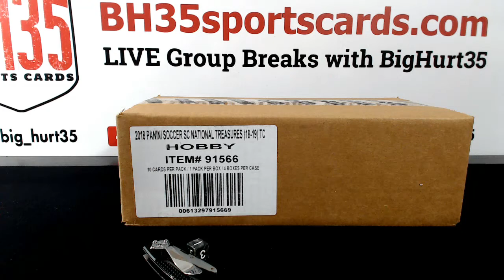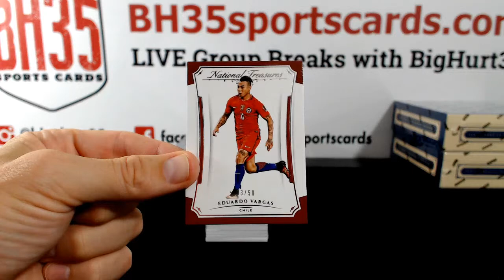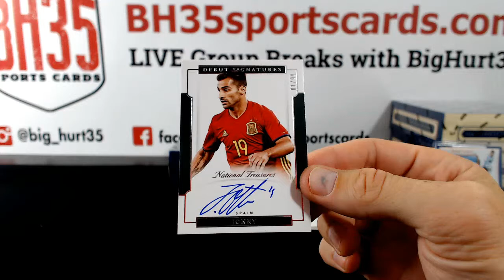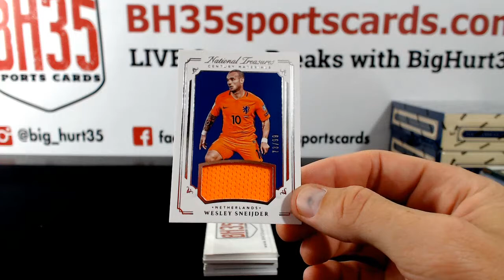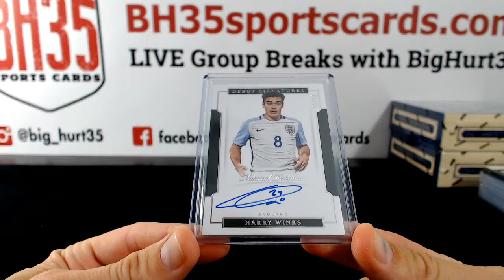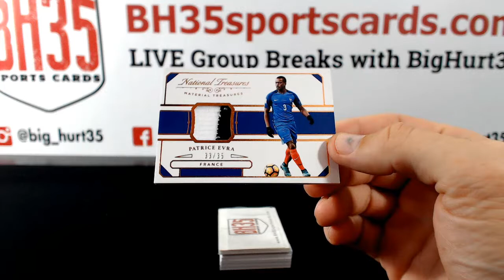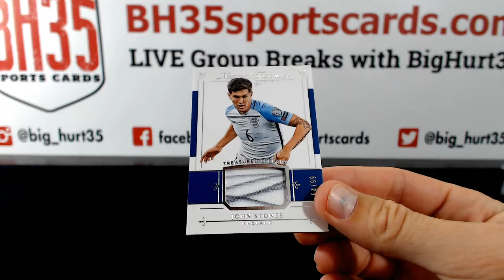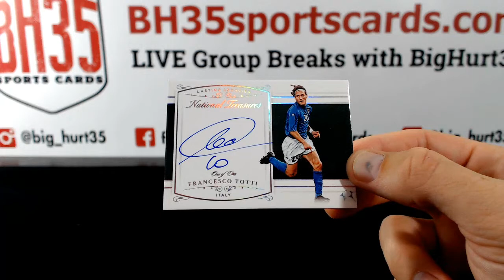2023 Panini National Treasures Soccer 4 Box Case Break #1 [Personal Case]